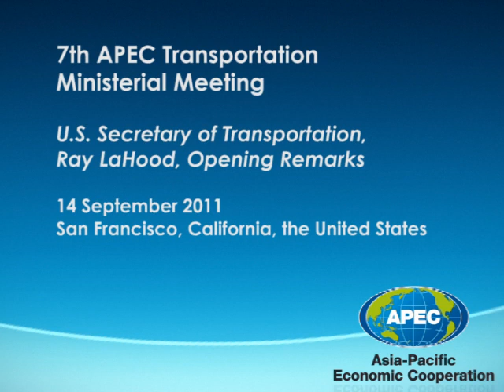US Transportation Secretary opens the 7th APEC Transportation Ministerial Meeting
US Transportation Secretary, Ray LaHood, opens APEC's 7th Transportation Ministerial Meeting in San Francisco, California, the United States on 14 September 2011.